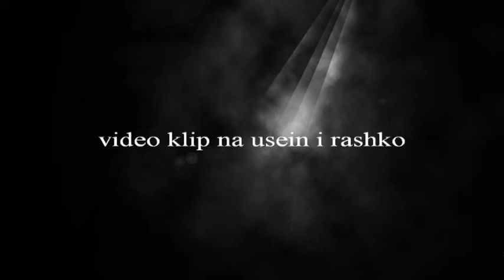usein i rashko 2014